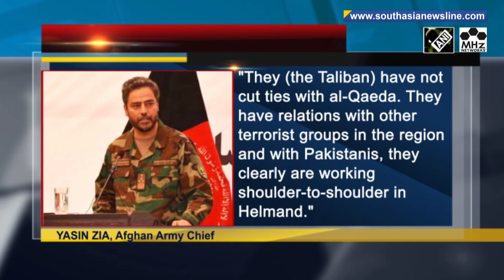Taliban has not cut ties with al-Qaeda, says Afghan Army Chief Zia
Afghan Army Chief Yasin Zia in reaction to the killing of a top  al-Qaeda leader Husam Abdul Rauf has said the Taliban has yet to cut their ties with al-Qaeda and other terrorist organizations. Earlier Afghan government had accused the Taliban of still keeping close ties with the Islamic State group.